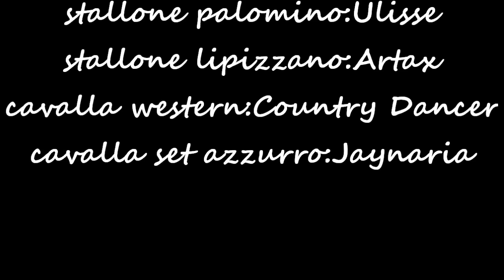Aviat- serie cavalli schleich- ep. 19: Provare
*PENULTIMO EPISODIO!*
Ecco a voi il 19!

TRAMA: Aviat racconta il suo risveglio nel box con la zampa fasciata. Artax gli spiega tutto quello che è successo mentre lui non era cosciente...  Ma Aviat ha un solo desiderio: andare in paddock per parlare con Jaynaria...

SPERO VI PIACCIA ALLA PROSSIMAAAAA xD